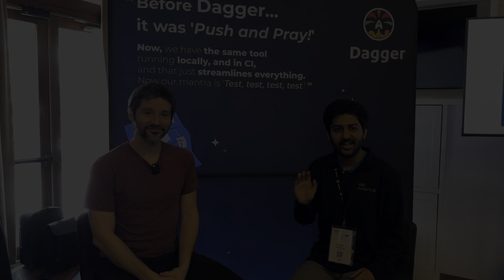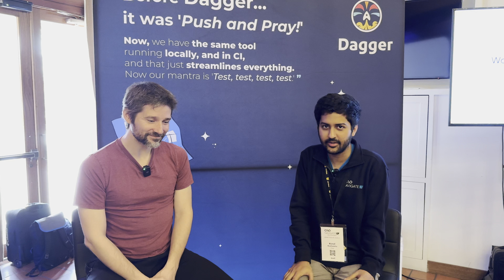Kunal Kushwaha Interviews Solomon Hykes at Navigate North America 2024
Join us at Navigate NA 2024 in Austin for an enlightening conversation between @KunalKushwaha  and Solomon Hykes, founder of @dagger-io and Founder, former Chief Technology Officer, and Chief Architect of Docker.

Dive deep into the world of DevOps, Docker, and the cutting-edge Dagger tool as Solomon shares his insights on the evolving landscape of software development, the challenges developers face in the cloud-native space, and the innovative solutions Dagger brings to the table.